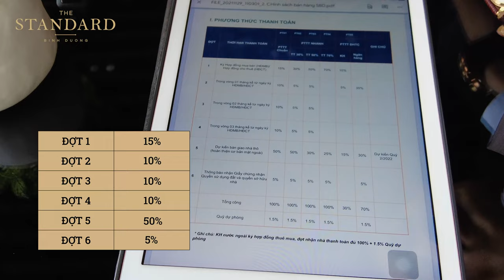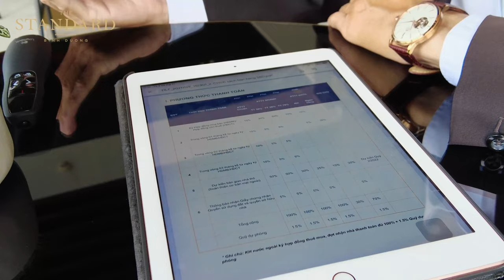Phương Thức Thanh Toán Nhà Phố The Standard Bình Dương Hiện Tại Như Thế Nào?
⚡️ Cọc định danh: 100 triệu/căn.
◾ TỔNG QUAN DỰ ÁN NHÀ PHỐ THE STANDARD BÌNH DƯƠNG
• Vị trí: Tân Phước Khánh, Tân Uyên, Bình Dương
• Chủ đầu tư: Công ty Cổ phần Đầu tư Bất động sản Lê Gia
• Phát triển dự án: An Gia & CreedGroup (Nhật Bản)
• Tổng thầu xây dựng: Ricons
• Quản lý & vận hành: Hoosiers (Nhật Bản)
• Phân phối chính thức: An Gia Sales Center
• Quy mô: 6,9 ha (374 căn)
• Loại hình:
- Nhà phố liền kề: 366 căn (1 trệt 2 lầu)
- Shophouse: 8 căn (1 trệt 3 lầu)
• Bàn giao: hoàn thiện bên ngoài, thô bên trong
• Mật độ xây dựng: 36,8%
• Mật độ cây xanh & giao thông: 63,2%
◾ HỆ THỐNG TIỆN ÍCH NỘI KHU ĐẲNG CẤP TẠI THE STANDARD BÌNH DƯƠNG
📌 Clubhouse: Quầy Bar & Khu vực Pantry, phòng YOGA, phòng GYM, thư viện, khu cà phê, khu vui chơi trẻ em và cửa hàng tiện lợi.
📌 Công viên nội khu:
• Khu vui chơi trẻ em: ngoài trời & dưới nước.
• Khu vực người lớn: hồ bơi, jacuzzi, BBQ, mái che pavilion.
📌 Rạp chiếu phim ngoài trời.
📌 Dịch vụ quản gia và chăm sóc cây xanh,...
📌 Sân thể thao 3 môn kết hợp: bóng rổ, bóng chuyền & cầu lông.
📌 Đường chạy (dạo) bộ.
📌 Camera An ninh & đội an ninh 24/24, ...
◾ 7 LÝ DO NÊN LỰA CHỌN THE STANDARD BÌNH DƯƠNG
1️⃣ Vị trí vàng: tọa lạc tại tâm điểm vàng các Thành phố liên kết: Thành phố mới Bình Dương, Thủ Dầu Một, Thuận An, Dĩ An - Biên Hoà (Đồng Nai) - Thủ Đức (Thành phố Hồ Chí Minh).
2️⃣ Tiềm năng tăng giá cao trong tương lai gần.
3️⃣ Chính sách ưu đãi hấp dẫn trong ngày mở bán.
4️⃣ Chủ đầu tư uy tín: An Gia & CreedGroup.
5️⃣ Dự án khu nhà phố biệt lập cao cấp với chuỗi tiện ích đẳng cấp lần đầu tiên xuất hiện trong khu vực.
6️⃣ Thanh toán cực kỳ tốt: 15% nhận nhà.
7️⃣ Đơn vị thi công uy tín: Ricons.